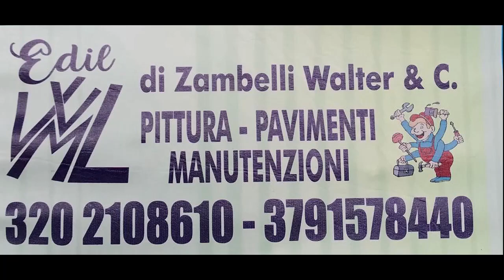Serie C2: Lele Nettuno vs Sport Country Club - interviste